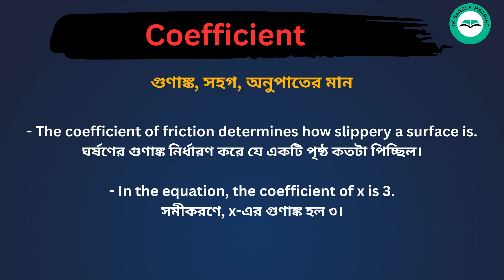Coefficient meaning in bengali/Coefficient শব্দের বাংলা ভাষায় অর্থ অথবা মানে কি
Coefficient  Meaning In Bengali
Coefficient শব্দের বাংলা ভাষায় অর্থ অথবা মানে কি
Coefficient Bangla Meaning